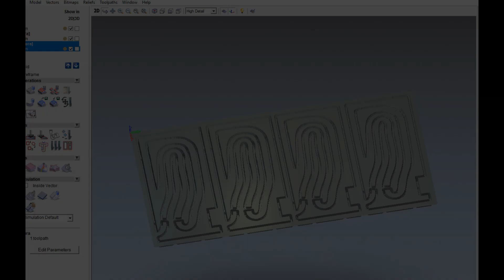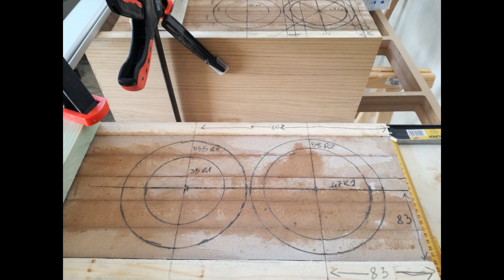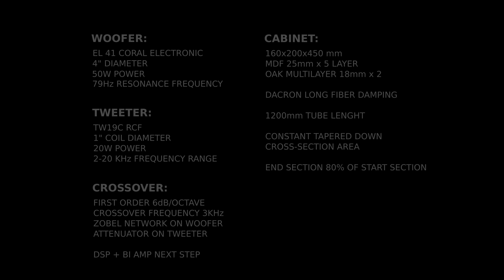Building T-line 2 way speakers - transmission line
reasonable little bookshelf speakers.
I bought the drivers many years ago until I discover t-line system and I wanted to built mine.
tube starting section area has the same value of woofer emission area, tube is tapered down smootly until 80%